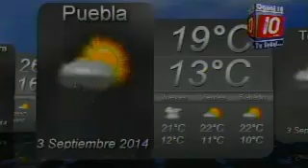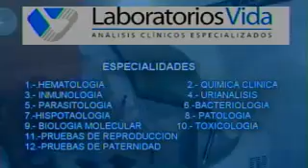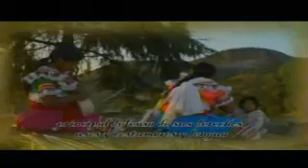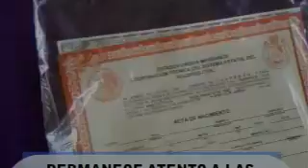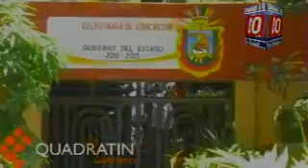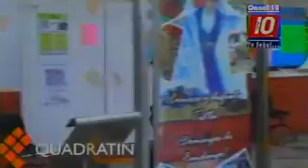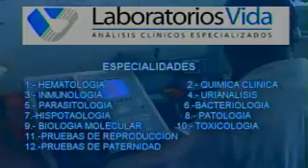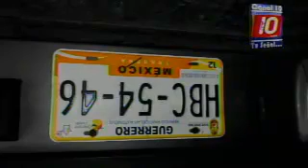GM Noticias 02/09/2014